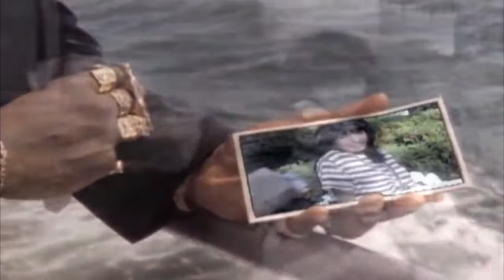Biz Markie - Vapors